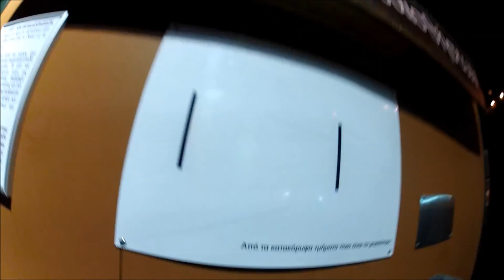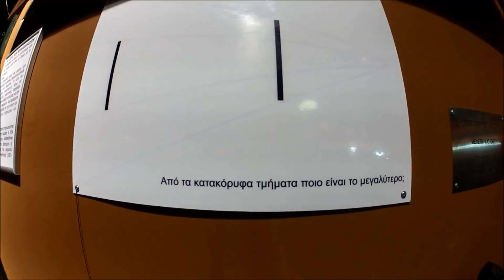ΟΝΕΙΡΟΥΠΟΛΗ ΔΡΑΜΑΣ ~ 2/1/2013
Βόλτα στην ονειρούπολη Δράμας στις 2/1/2013